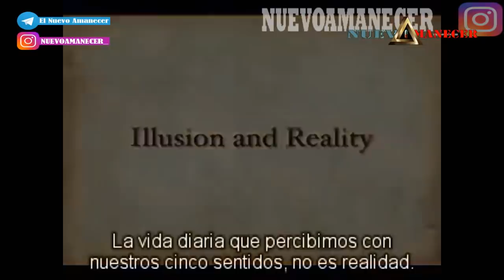DEJA VU, EL ERROR QUE CAMBIARA LA REALIDAD | NUEVO AMANECER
▶️CANAL de TELEGRAM [busca el verdadero somos mas de 11 mil miembros]